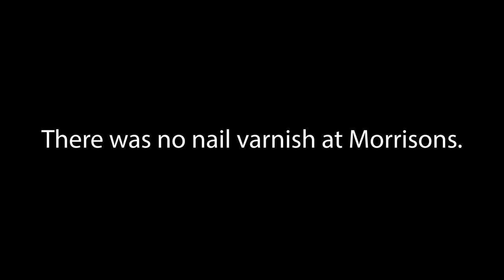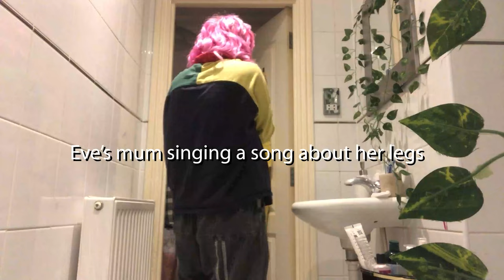Mysterious Bubble Tea and Italian Fondling (Mascara Bar Gig)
A day in the life of a London glam rock band getting ready for their headlining gig - and what a day it was! Our gig at Mascara Bar in Stoke Newington was so fun, and the lead up included a lot of weird bubble tea, angry Boots workers, really good (really good!) pizza and some Italian fondling.

When eighties hair metal, seventies glam rock and the poetic lyrics of modern indie come together - you get Eve Indigo! A London based three piece taking rock and roll, covering it in pink glitter and promising to always be unapologetically Too Much - life's too short to be anything else.